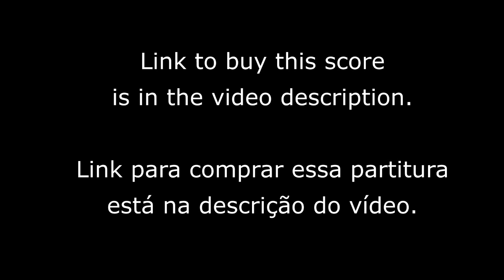Deck The Halls - Trumpet Trio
This song is one of the most traditional Christmas songs, it makes us travel through this time of celebration, joy and harmony between peoples and makes us feel the true spirit of Christmas! This is an arrangement adapted for Trumpet Trio.

Esta canção é uma das músicas natalinas mais tradicionais, faz-nos viajar neste tempo de festa, alegria e harmonia entre os povos e faz-nos sentir o verdadeiro espírito do Natal! Aqui, num arranjo adaptado para Trio de Trompetes.